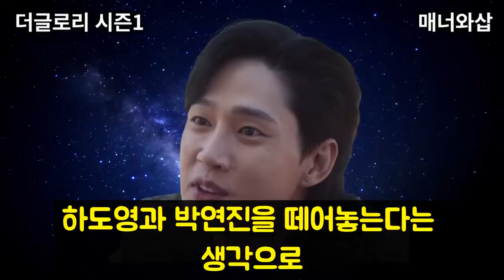[더글로리] 하도영이 전재준을 이기는 이유. 가족이 제일 큰 가해자 의미와 시즌2 결말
넷플릭스 더글로리에서 하도영, 전재준, 박연진의 싸움은 어떻게 진행될까요? 그 사이에 문동은과 하예솔의 선택. 그리고 가족이 제일 큰 가해자란 말의 의미와 시즌2 결말을 예상해봅니다